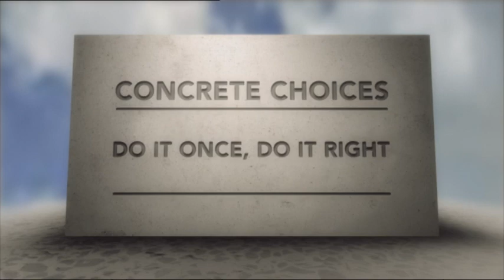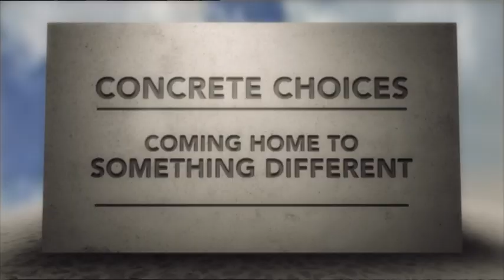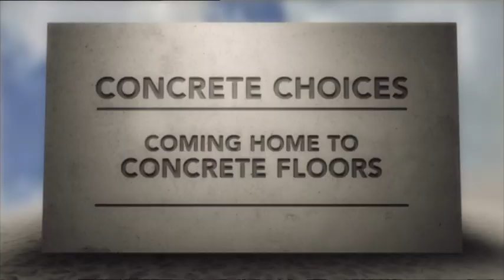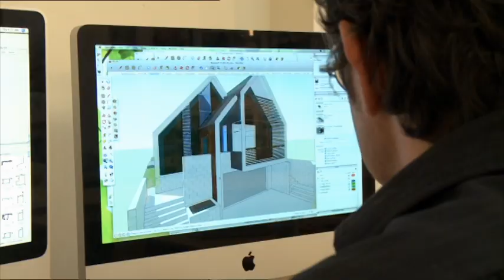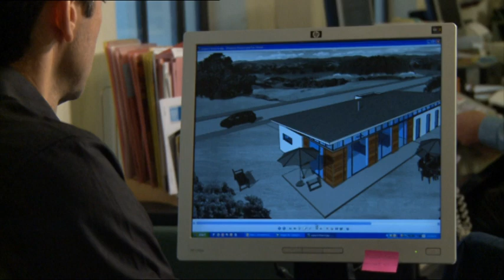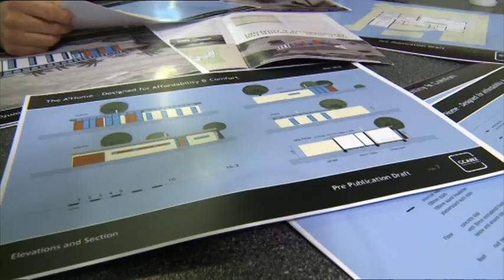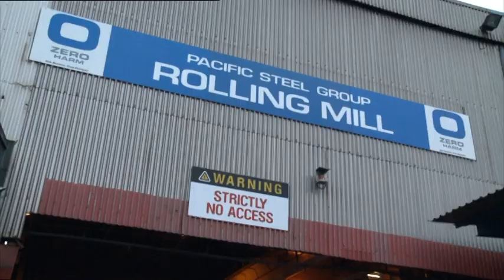Coming Home to Concrete - full film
Concrete is the ultimate high-performance material for quality residential construction. It is ideally suited to meet the demands of New Zealand's unique range of geographical and climatic conditions.

To help explain in what way modern concrete solutions deliver strength, comfort and beauty to homeowners, builders as well as architects and designers, the Cement & Concrete Association of New Zealand (CCANZ) has launched the Coming Home to Concrete initiative.

Coming Home to Concrete explores how the new generation of housing will combine the outstanding strength, durability and design flexibility of concrete along with recycled reinforcing steel and sustainably quarried aggregate, to enhance our housing stock and safeguard our future.